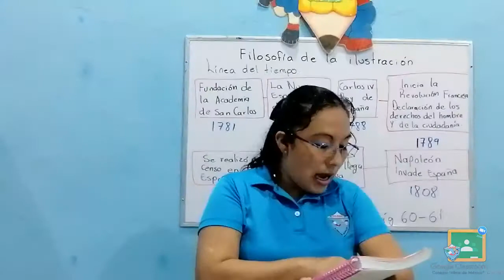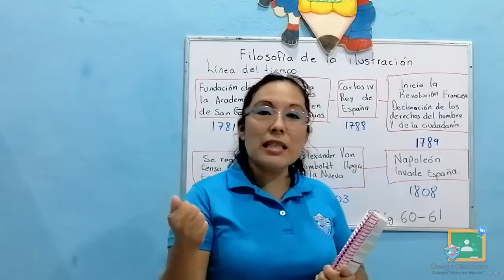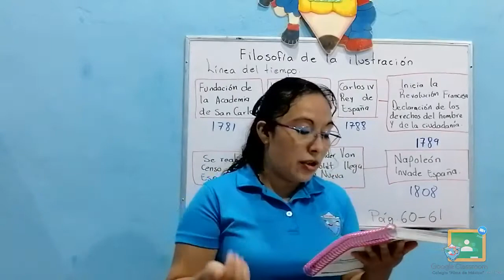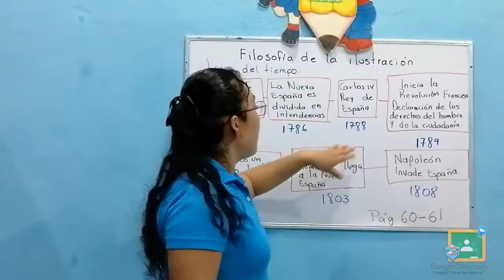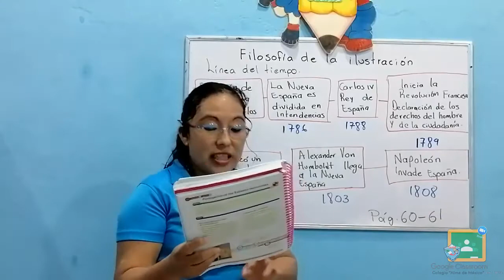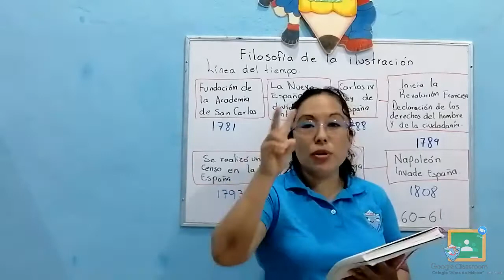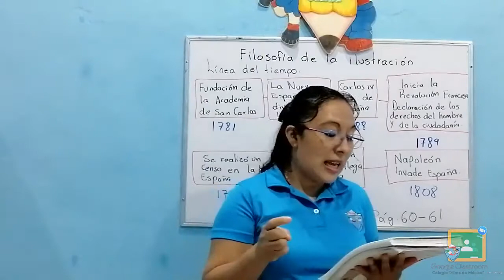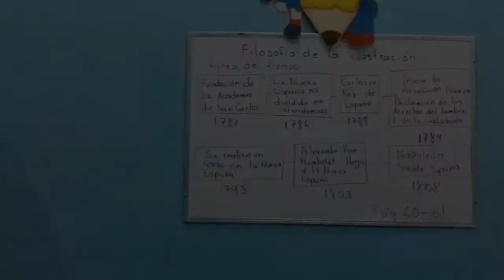5TO PRIMARIA - HISTORIA: LA FILOSOFÍA DE LA ILUSTRACIÓN